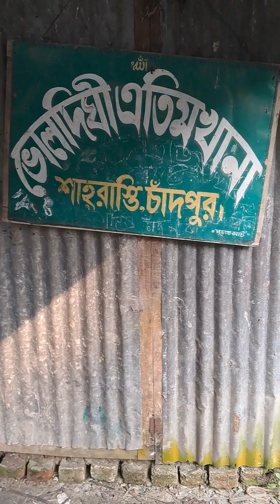আগুনে পুড়ে এতিমখানা ছাই।